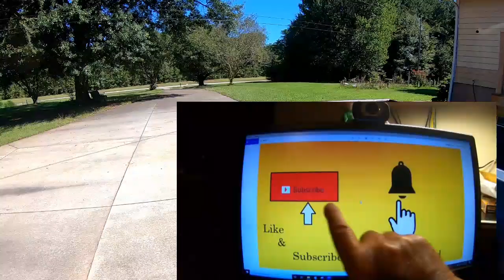Pwalpar VLOG 9 24 2021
Pwalpar VLOG 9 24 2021 A look at my new mower spindles and blades, and  A Yard cutting review and Picking up trash in the yard with my Zero Turn Husqvarna lawn Mower
Pwalpar Video's produced by: